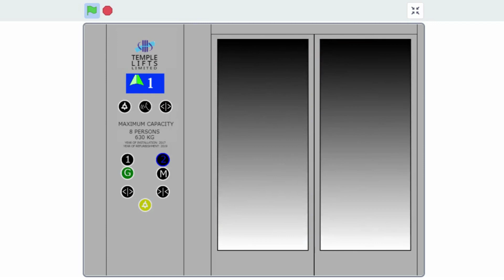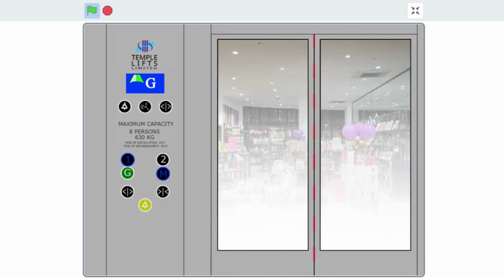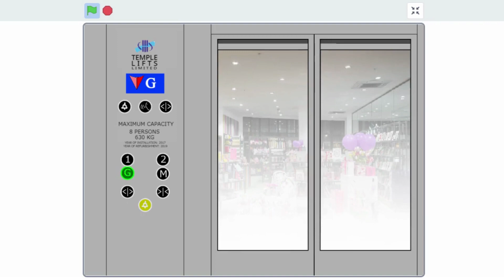(10th upload elevator video special)Tecno lift at Next somewhere in the UK(Mod by Temple Lift)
Create by : Abr4065_Spammm

Sorry for the Outro no sound because I forgot put the music

Technical Specifications:
Manufacturer: Temple Lift
Floors served : G,M,1-2

Note : Next video will be uplods at 7:00 Pm